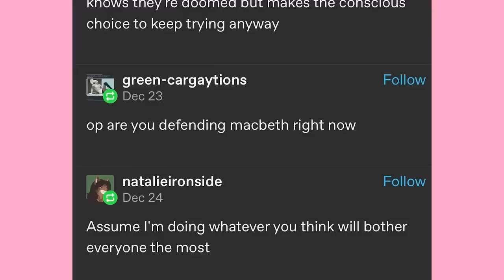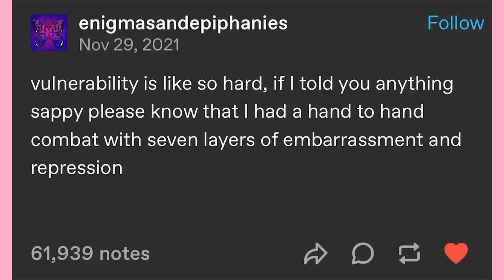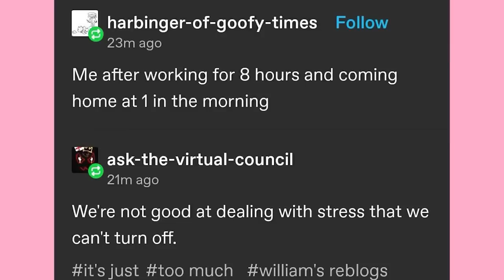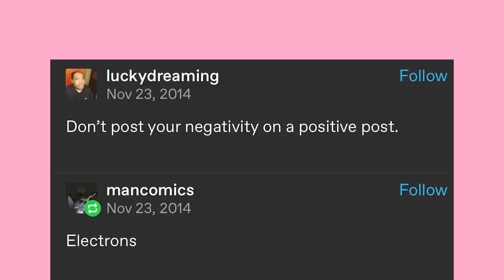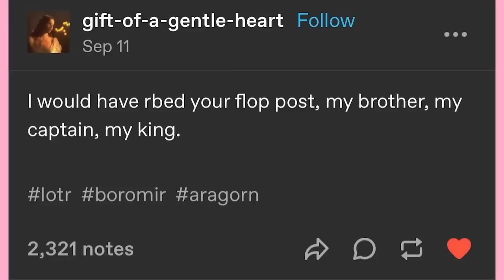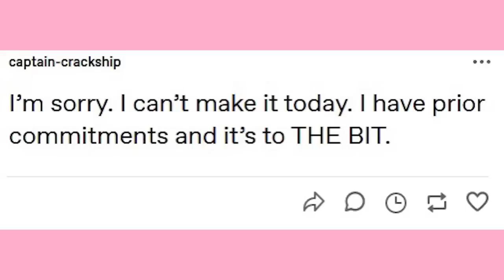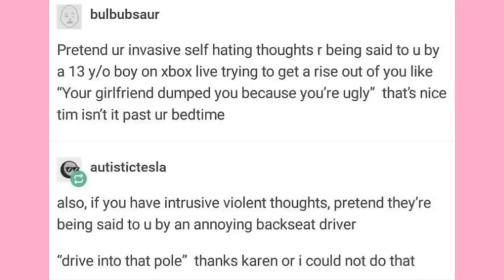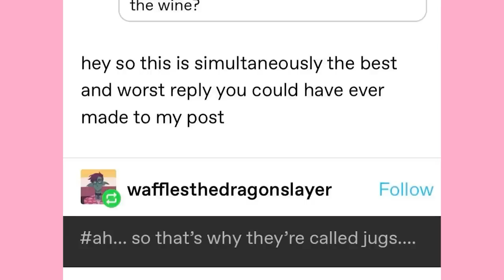It Came From Tumblr #132 | Binge Compilation